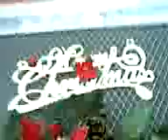motor bike for sale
motor bike